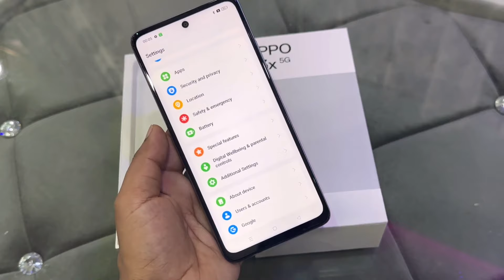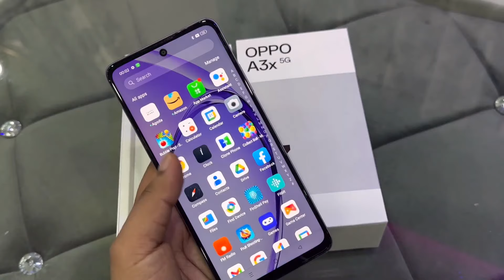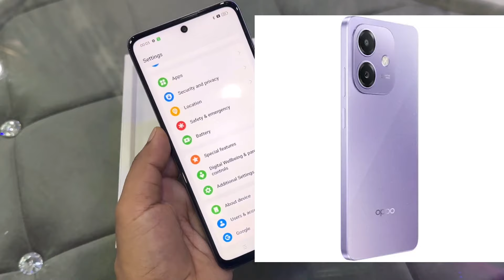OPPO A3X តម្លៃ139$ ប្រើបន្ទះឈីប snapdragon